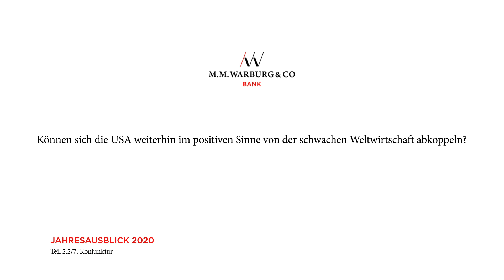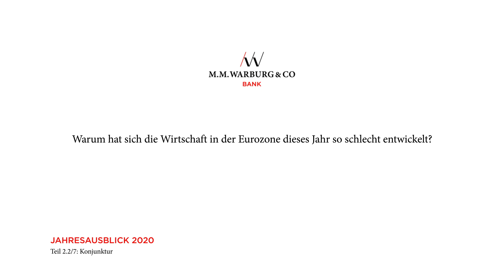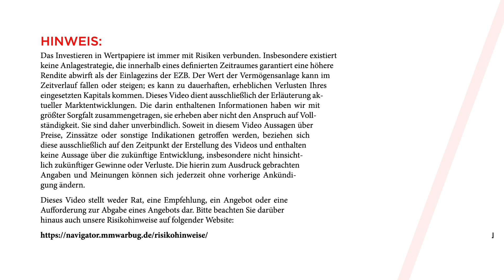Jahresausblick 2020: Wie entwickelt sich die deutsche Wirtschaft?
„Das Glas dürfte 2020 für die Weltwirtschaft genau wie im ablaufenden Jahr halbvoll sein", sagt Carsten Klude, Chefvolkswirt von M.M.Warburg & CO, in der Video-Serie zum Jahresausblick. „Das liegt maßgeblich an den USA. Die Wachstumsdynamik dort war zuletzt recht hoch." Entscheidend für die weiterhin positive Entwicklung ist der Binnenkonsum in den USA. Der Börsenexperte betont: „Dafür wird entscheidend sein, wie sich der Arbeitsmarkt weiter entwickeln wird. Derzeit haben wir keine Anzeichen, dass sich an der positiven Lage etwas ändern wird. Die Verbraucher und der Konsum werden daher in den USA auch 2020 der Wachstumsmotor sein."

In der Eurozone sieht es dagegen nicht ganz so gut aus. Hier sind viele Länder stark vom Handel und der Industrieproduktion abhängig. Der Handelsstreit zwischen den USA und China hat deutliche Spuren hinterlassen. Negative Überraschung ist für Chefvolkswirt Klude Deutschland. Warum? Das erfahren Sie in dieser Folge unseres Jahresausblicks.